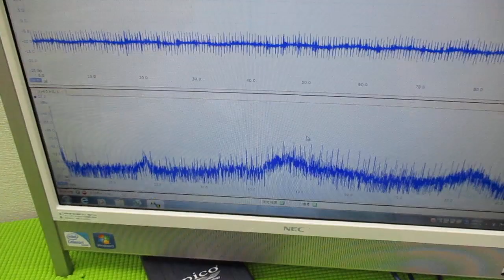メガヘルツの超音波発振制御プローブを利用した実験動画 ultrasonic-labo